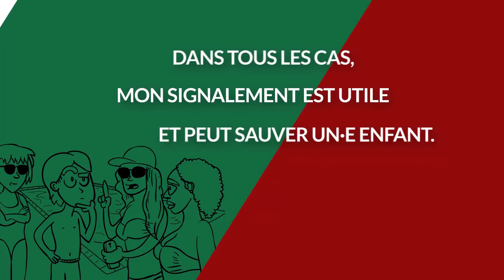Témoin d'une situation douteuse : comment signaler depuis l'étranger ?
Transcript
Témoin d'une situation douteuse pendant mon séjour à l'étranger ? Je signale
J'indique le plus de détails possible : circonstances, lieux, comportements, description physique, détails atypiques, paroles, langue, plaque d'immatriculation... Le service de police central (OCRVP) reçoit mon signalement et le traite via la coopération policière internationale. Je peux être recontacté.e en français, par mail ou par téléphone, pour plus d'informations. Un rapport d'information est effectué par l'enquêteur.trice. Les éléments communiqués sont vérifiés par la police.
Mon signalement est complet : l'information est envoyée au Procureur de la République et une procédure d'enquête est ouverte.
Mon signalement est peu documenté : il peut être la pièce d'un puzzle, complété par plusieurs signalements, qui permettra plus tard d'ouvrir une enquête.
Rien d'illégal n'a été révélé : je peux être prévenu.e et me rassurer.
Dans tous les cas, mon signalement est utile et peut sauver un.e enfant. Je partage l'information autour de moi pour encourager d'autres vacancier.e.s et voyageurs.euses à signaler, en cas de doute.
Contre l'exploitation sexuelle des enfants dans les voyages et le tourisme, un seul geste: signalez.

Le contenu de cette publication élaborée dans le cadre du projet ALERT ACTORS REPORT, avec le soutien financier de la DG Justice (Rights, Equality and Citizenship (REC) Programme) de l’Union européenne relève de la seule responsabilité d’ECPAT France et ne peut en aucun cas être vu comme reflétant les opinions de l’Union européenne. En savoir plus sur le projet